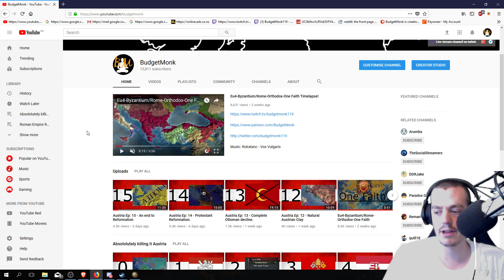Channel update - 14/03/2018